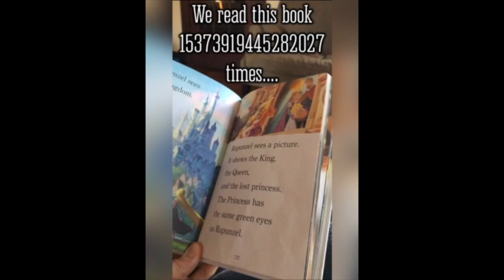Monday Moments - Bailey's